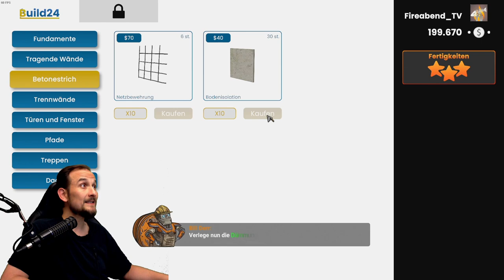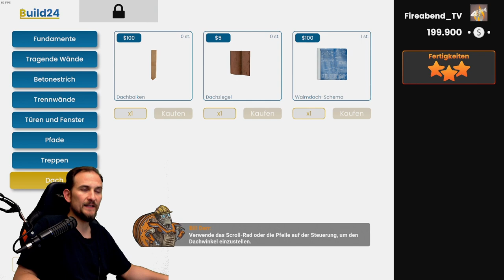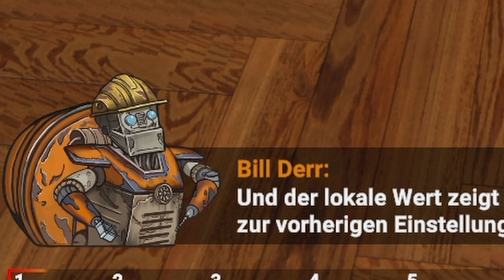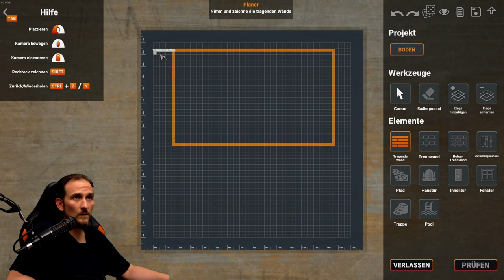Builder Simulator - Tutorial - Was kann das Game?